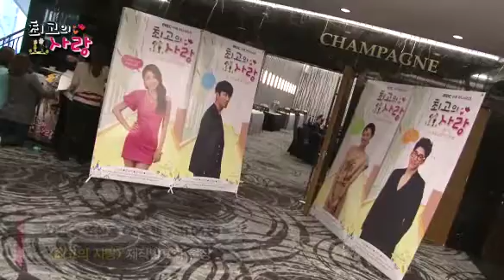The Greatest Love Press Con (20110428)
Korean drama 'The Greatest Love'(최고의 사랑) -로열패밀리 후속
Cast:공효진(Gong Hyo Jin), 차승원(Cha Seung Won), 윤계상(Yoon Kye Sang),유인나(Yoo In Na), 정준하(Jung Joon)